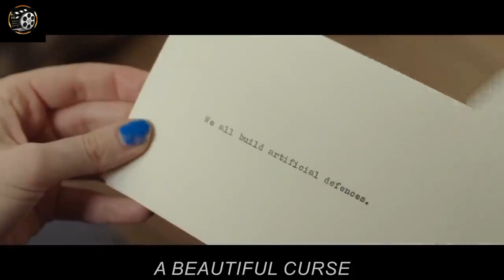Sleeping Pandemic Causes All HumansTo Sleep For 7 Years, But One Man Is Immune & Takes Advantage 💯💯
On an island struck with a sleeping
phenomenon, a rogue visitor falls for one of the inhabitants, not realising the personal danger it brings